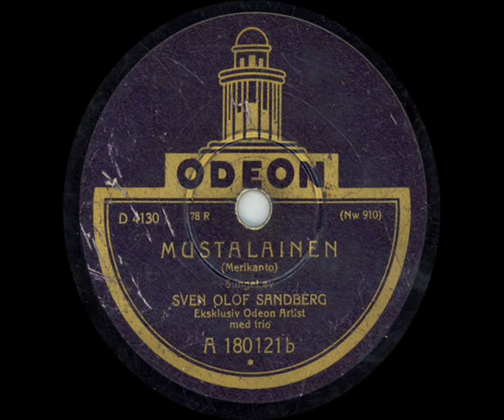Sven Olof Sandberg - Mustalainen.wmv